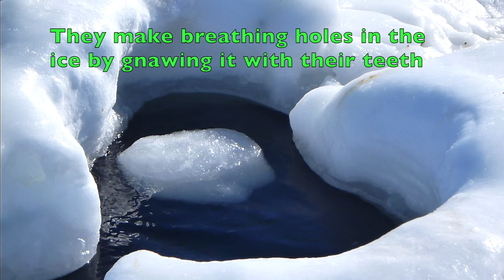Weddell Seal Breathing through a Hole in the Antarctic Sea Ice [animals in HD]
Weddell Seals are incredible divers that hunt for fish below the sea ice of Antarctica. Listen to the sounds of the seal breathing when he (or she) pokes his little nose just out of the water. It is easier for weddell seals to move in water than on land, so he won't come up on the surface until he is ready to spend at least a few hours if not days up there.

This video is part of our antarctic wildlife collection which shows a variety antarctic animals filmed in McMurdo Sound.
See also:
Cute Adelie Penguins On The Antarctic Sea Ice
Weddell Seal Yawning and Eating Snow
How Do Penguins Stand Up?
Penguin Magic - Two Emperor Penguins in Antarctica

Text in Video:
Weddell seals can hold their breath under the ice for over an hour
and dive to depths of over 600m (2000ft)
They make breathing holes in the ice by gnawing it with their teeth
which over their life time grinds their teeth down
until they can no longer hunt for food and starve to death.

Translations:
Foca de Weddell Usando un Agujero de Respiración en el Hielo Marino de Antártida.
Foca de Weddell Usando um Buraco de Respiração do Gelo Marinho da Antártida.
Phoque de Weddell l'aide d'un trou de respiration dans la glace de l'Antarctique Mer.
Foca di Weddell Utilizzando un Foro di Respirazione nella Ghiaccio Mare Antartico.
Foca de Weddell.
Phoque de Weddell.
Foca di Weddell.
Focas de Weddell se encuentran en Antartida por el hielo marino, pues son animales antárticos y a menude hay pingüinos también.
Foca antartida

Weddellrobbe die Antarktis, seehund, seehund vergewaltigt pinguin, seehund schreit, seehund klatscht, seehund hund, seehund brüllt.
แมวน้ำ, ทวิปแอนตาร์กติกา
Тюлень Уэдделла зевая и едят снег, Снятый в Антарктиде
물개 애교
남극 물개
웨들 물범
웨델 물범
바다표범 딸꾹질
남극 대륙
귀여운
남극 동물
Hải cẩu Weddell, hải cẩu châu Nam Cực
韋德爾氏海豹, 海豹 南极洲
Foka Weddella ziewanie i jedzenia śniegu, foka odgłos, foka krzyczy, foka klaszcze, foka gwałci pingwina, foka krzyczy jak czlowiek.
Tuleň Weddellův zívání a jíst sníh, tuleň tonda, lov tuleňů, tuleni dokument, tulení mládě, tuleň leopardí
アザラシ 南極大陸
ウェッデルアザラシ
アザラシ かわいい
वेडेल मुहर जम्हाई और खाने की बर्फ
Тюлень Ведделла, тюлень Антарктида
φώκια πιγκουίνος, Ανταρκτική
فقمة ويديل, فقمة البحر, فقمة البحر والسرطان, فقمة تغتصب بطريق.
כלב ים וודל
Weddellsäl, Weddellsälen, säl gäspar och äter snö, säl planerar julbord, säl julbord, full säl, säl ägg.
Weddell-fóka, Weddell-fóka,  fóka hang, fóka mese, fóka pingvin, fóka nevetés, fókavadászat.
Weddellsel, Weddellselen, sel gjesping og spise snø
Vedella ronis, vedela ronis, zemudene ronis.
Vedelio ruonis, Vedelio ruoniai, ruonis žiovulys ir valgyti sniego, ruonis ant ledo, alkanas ruonis, psichinis ruonis, juru ruoniai.
Веделова фока
Тюленът на Уедъл, Тюленъ, Тюлен прозяване и яде сняг, Тюлен.
Weddellinhylje, Weddellinhylkeet, Weddell hylje, boom kah hylje, mies ja hylje, hylje menee uimaan, hylkeet.
فک ودل, خوک دریایی, گاو دریایی